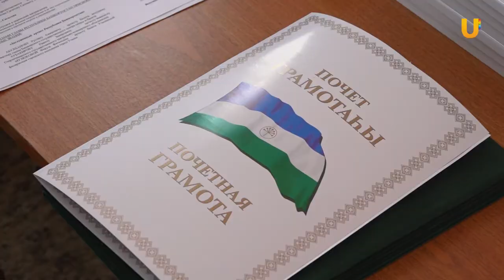UTV. В Уфе работников культуры в профессиональный праздник наградили званиями и грамотами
Артисты балета, вокалисты, актеры, преподаватели и научные деятели. В Уфе в преддверии профессионального праздника наградили работников культуры.